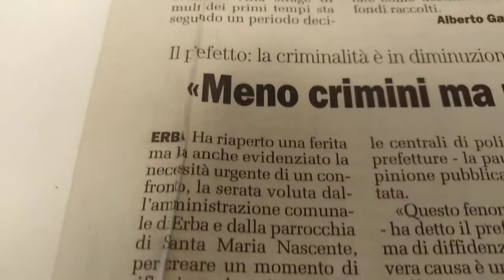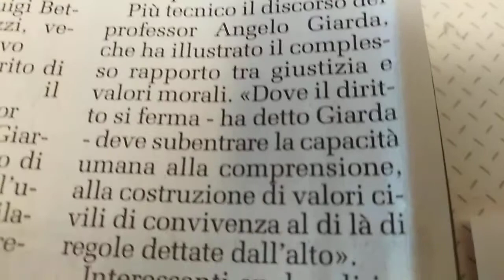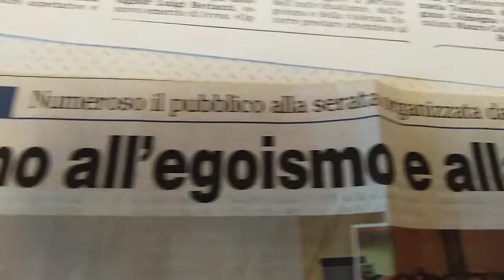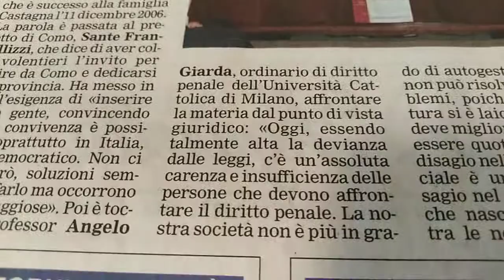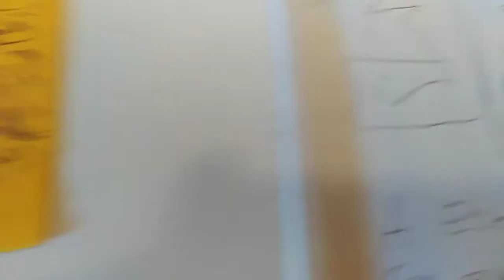(1.561) 286" 144* RITROVAMENTI NEL TENTATIVO DI FARE ORDINE IN UNA MENTE DISORDINATA... E MUTEVOLE..